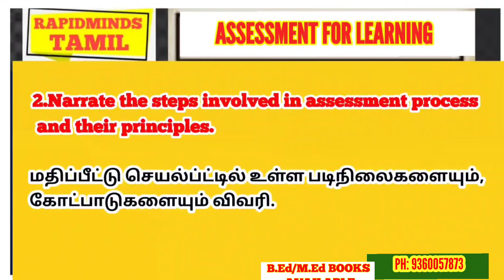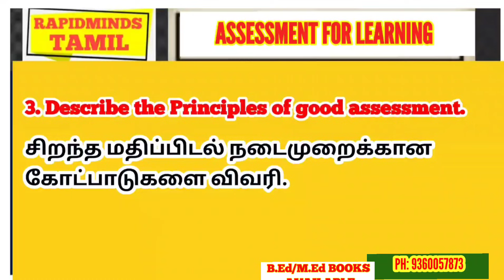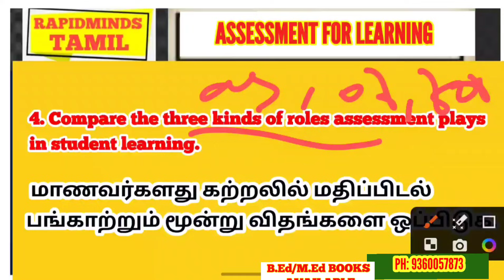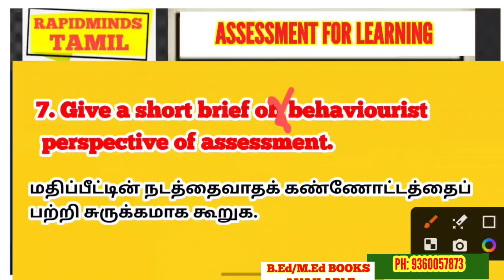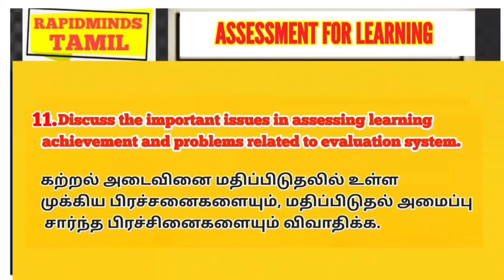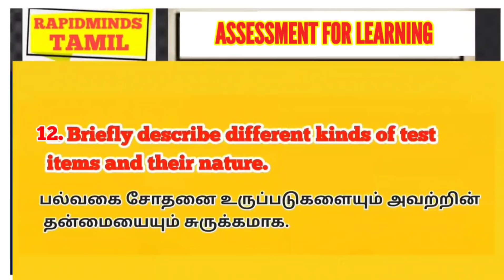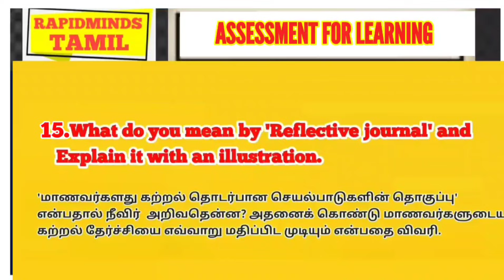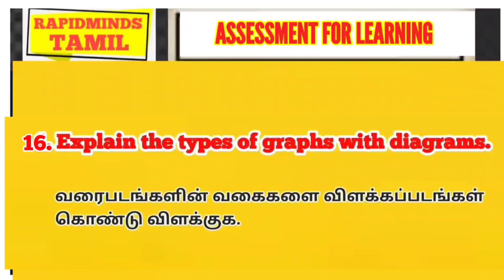TNTEU B.Ed II-SEMESTER: ASSESSMENT FOR LEARNING MOST IMPORTANT QUESTIONS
RAPIDMINDS TAMIL
RAGAVAGIRI M.C.A.,M.Ed,M.phil., NET
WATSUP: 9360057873